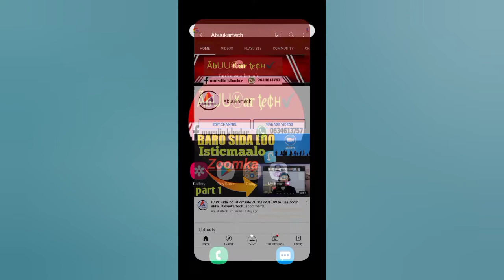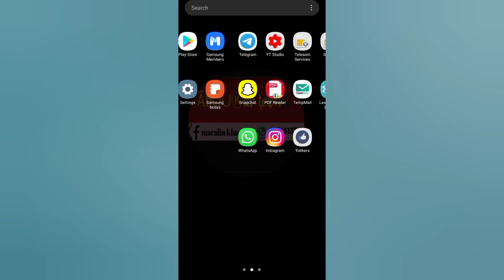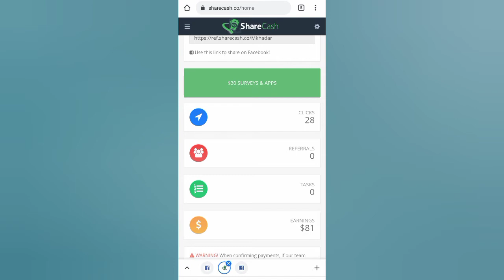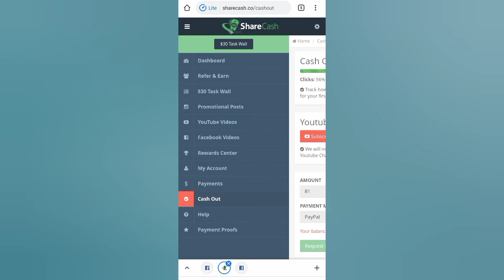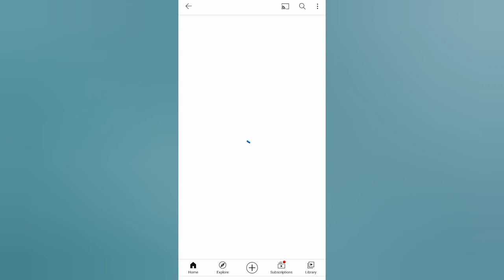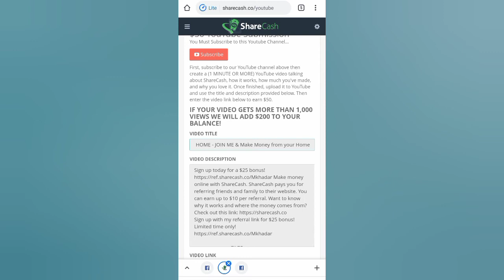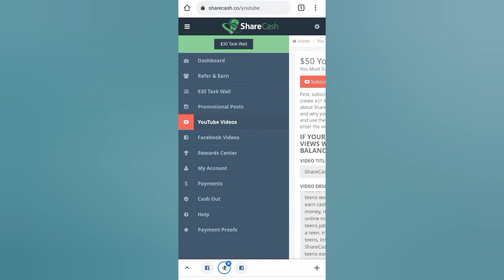Sida lacagta shaqaysatay loola baxo sharecash/how to cash out in website sharecash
MUUQAALKAN WAA PART 2 AAN KAGA HADLAYNAY WEBSITE KA SHARECASH SIDA LACAG LOOGA SAMEEYO LOOGANA QAATO